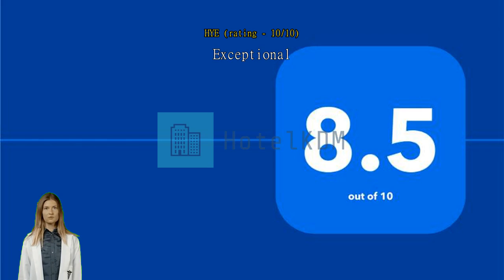Review Seogwipo JS Hotel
Experience a Luxurious Stay at Seogwipo JS Hotel in Jeju, South Korea

Seogwipo JS Hotel, a prestigious 4-star hotel nestled in the heart of Jeju, South Korea, offers a truly luxurious experience for discerning travelers. With its impeccable service, elegant decor, and modern amenities, this hotel is the perfect choice for both leisure and business travelers.

Upon arrival, guests are welcomed by a warm and inviting atmosphere, reflecting the hotel's commitment to providing a memorable stay. The check-in process is seamless, starting from 02:00 PM, allowing guests to settle in and begin their Jeju adventure. The hotel boasts a total of 219 well-appointed rooms, each thoughtfully designed to ensure maximum comfort and relaxation. Whether you choose a cozy standard room or a spacious suite, you can expect a harmonious blend of contemporary style and traditional Korean charm.

Convenience is key at Seogwipo JS Hotel, as it is located just 60 minutes away from the airport, making it easily accessible for travelers. Built in 2016, the hotel showcases modern architecture and state-of-the-art facilities, ensuring a delightful stay for every guest. The check-out time is until 12:00 PM, allowing ample time for a leisurely morning before bidding farewell to this exceptional establishment.

Please note that Seogwipo JS Hotel has a child policy in place. While children are more than welcome to stay at the hotel, there may be extra charges involved. It is advisable to check with the hotel directly for further details on the child policy and any additional fees.

Experience the epitome of luxury and comfort at Seogwipo JS Hotel. With its prime location, exquisite accommodations, and impeccable service, this hotel promises an unforgettable stay in Jeju, South Korea.

Relaxation and Recreation at Seogwipo JS Hotel

Seogwipo JS Hotel in Jeju, South Korea, offers a range of entertainment facilities that are sure to enhance your stay. Whether you're looking to unwind or indulge in some leisure activities, this hotel has got you covered.

One of the highlights of Seogwipo JS Hotel's entertainment facilities is its luxurious sauna. Step into a world of tranquility and let the soothing heat melt away your stress. The sauna is designed to provide a rejuvenating experience, helping you relax and rejuvenate after a long day of exploring Jeju Island.

For those seeking ultimate relaxation, the hotel also features a serene spa. Pamper yourself with a variety of treatments and massages, expertly delivered by skilled therapists. Indulge in a blissful experience as you let go of all your worries and immerse yourself in pure relaxation. The spa at Seogwipo JS Hotel is the perfect place to unwind and rejuvenate your mind, body, and soul.

Whether you're in need of some quiet time or looking to indulge in luxurious pampering, Seogwipo JS Hotel's entertainment facilities are sure to exceed your expectations. Book your stay today and experience the ultimate relaxation and recreation in the heart of Jeju.

Stay Active at Seogwipo JS Hotel's Sports Facilities

At Seogwipo JS Hotel, staying active and maintaining your fitness routine is made easy with our excellent sports facilities. Dive into our indoor pool and enjoy a refreshing swim, no matter the weather outside. Whether you're a seasoned swimmer or just looking to relax and unwind, our indoor pool provides the perfect setting for some aquatic fun.

For those looking to break a sweat and get their heart pumping, our well-equipped fitness center is at your disposal. With state-of-the-art equipment and a spacious layout, you'll find everything you need to work up a sweat and stay in shape. Our fitness center offers a range of cardio machines, weightlifting equipment, and exercise accessories, ensuring a comprehensive workout for guests of all fitness levels.

Please note that access to the fitness center is complimentary, while certain additional services may incur an extra charge. So whether you're looking to swim a few laps or break a personal record on the treadmill, Seogwipo JS Hotel's sports facilities have got you covered.

Convenience Facilities at Seogwipo JS Hotel

Seogwipo JS Hotel in Jeju, South Korea, offers a range of convenience facilities to ensure a comfortable and hassle-free stay for its guests. From safety deposit boxes to luggage storage, the hotel prioritizes the safety and convenience of its visitors.

For the tech-savvy traveler, Seogwipo JS Hotel provides Wi-Fi in public areas and free Wi-Fi in all rooms.

In addition to these digital amenities, the hotel also features a convenience store on-site. Perfect for those last-minute essentials or late-night cravings, the convenience store offers a wide selection of snacks,